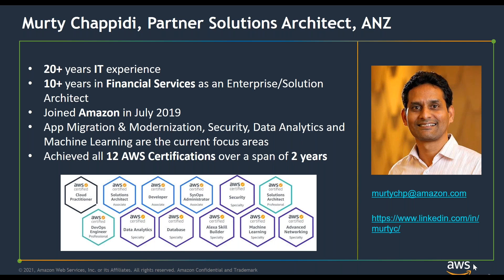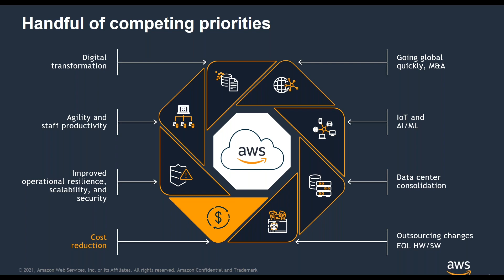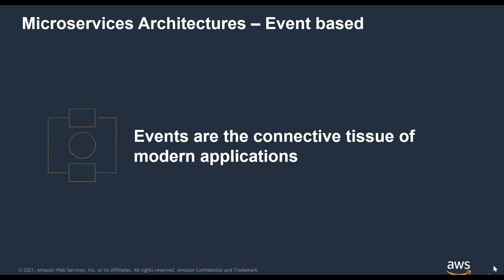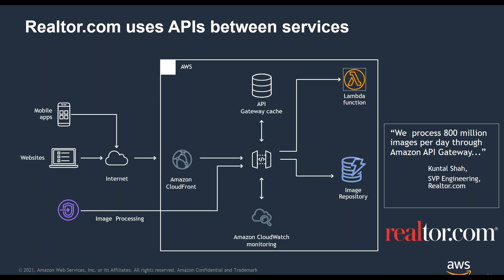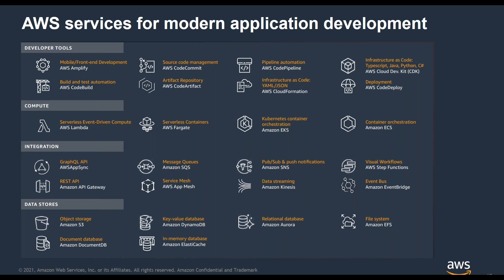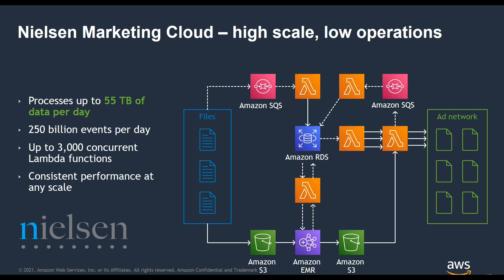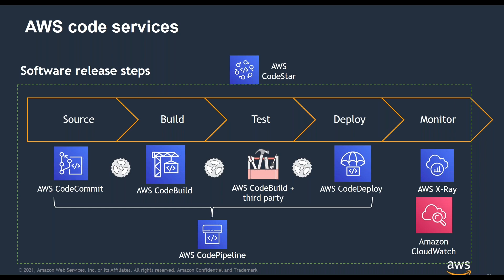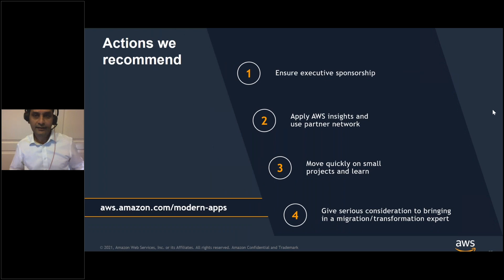App Modernization on AWS by Murty Chappidi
App Modernization on AWS by Murty Chappidi AWS

Modernizing your business applications is an inevitable aspect of doing business. With AWS, you get to decide on how to migrate your applications and at what pace, leveraging the industry’s most reliable infrastructure with the deepest set of services. When deploying AWS, enterprises can reduce payback periods to 6 months and reduce total cost of ownership (TCO) by 64%. With AWS your cloud migration and application modernization plans are based on your business needs, not agreements or licensing. For example, with AWS you can lift and shift applications, refactor them or fully re-platform them, making the choice that best suits your organization.

Modernizing your applications with AWS you can reduce costs, gain efficiencies and make the most of your existing investments. Rameshwill discuss the importance of DevOps and Microservices (creating a flexible, non monolithic application architecture), plus these specific topics in this informative session:

Drive growth, retire legacy investments and improve your financial posture: Enterprises looking to modernize technology can save money by using AWS as they build new applications and retire legacy solutions. When you plan your cloud migration to AWS, your organization can significantly reduce TCO, freeing upresources to focus on the enterprise’s core mission and not in managing servers and buildings. In addition, the hyper-scale, breadth of services and level of automation in AWS can achieve incremental savings, and over time, significant cost optimization. When you deploy enterprise solutions in AWS, you can retire expensive legacy infrastructure, reduce costs, gain agility through automation, and free resources to drive innovation, as opposed focusing on undifferentiated work.

Accelerate your migration to the cloud with a trusted provider: Your business applications are the engines that help run your company, allowing you to make decisions, gain insights, and process valuable data. As part of your digital transformation journey, when you migrate to AWS, you reach new levels of operational efficiency, increased scalability and improved performance. Given this, migration to the cloud requires a provider with experience in retiring datacenters, the right programs and enterprise technologies ready to move applications to the cloud. AWS offers the Migration Acceleration Program and services to migrate databases, servers and data, giving you the right tools to achieve your cloud migration.